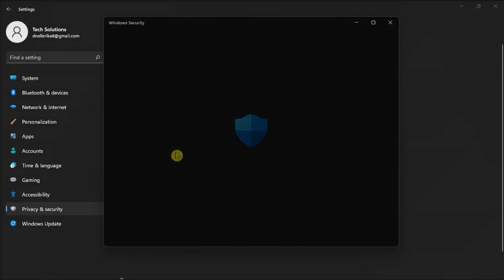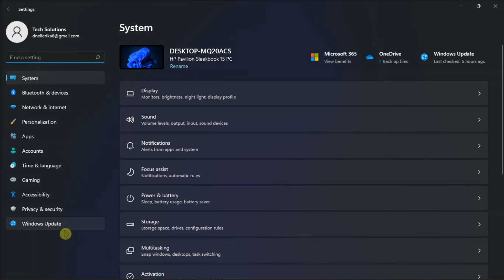FIX Error: "Upgrade to iCloud for Windows [version] failed (Error 101)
The latest upgrade of iCloud for Windows encountered an unsuccessful installation, accompanied by the appearance of error code 101. If you're currently experiencing the same issue, please check out this video.

Apple has made commendable efforts in offering a Windows PC application for accessing iCloud storage. Just as you access your iCloud content on a Mac, iPhone, or iPad, you can do the same on a Windows 11 or Windows 10 PC.

However, a persistent issue has emerged with the iCloud for Windows app: it impedes the automatic updating of your Windows PC's iCloud copy. This presents a significant security concern that warrants careful attention.